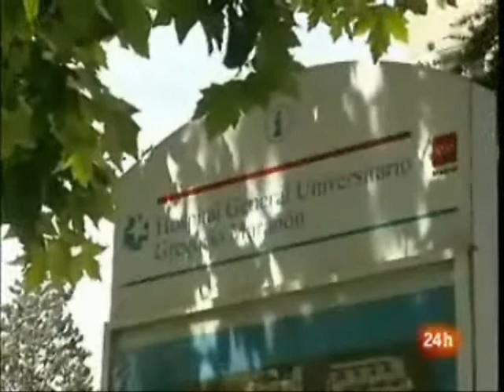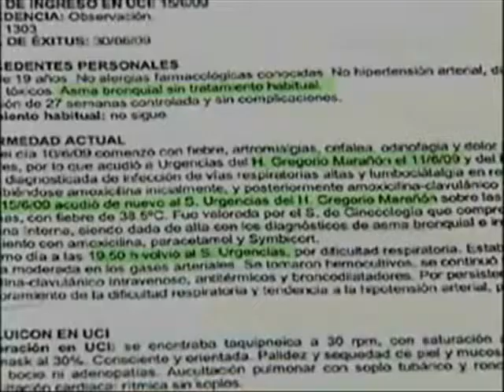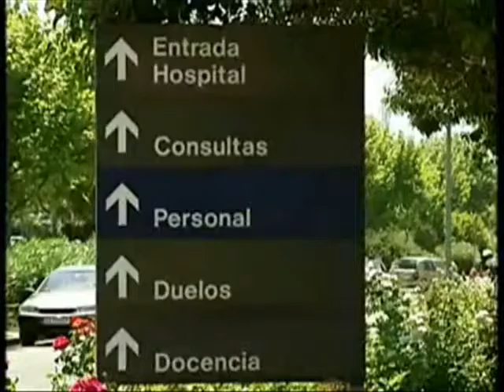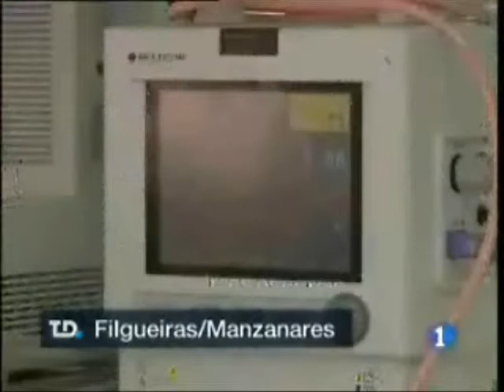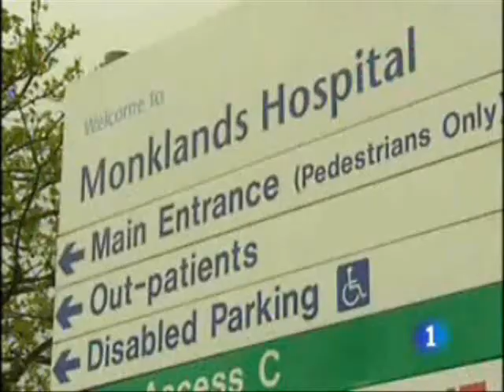GRIPE A, PANDEMIA MENTAL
Estan preparando el terreno, no te fíes de los diagnósticos, en los centros hospitalarios hay un listado en el que reflejan los síntomas que podrían derivar en gripe A...son síntomas habituales, tan habituales que al leerlos jurarías que la "llevas puesta"
Yo personalmente soy partidario de que esto es una campaña de miedo y reclutamiento masivo, no se para qué? es la vacuna el peligro? es verdad que nos estan fumigando (chemtrails)? ¿porque Venezuela (gloria bendita "pá" ellos) no hay ningún caso con lo cerca que estan? UH,AH...
y África? tampoco hay ningún caso...claro allí se mueren de hambre y sida, y las fronteras cada vez mejor cerradas...ya si eso que se mueran de lo suyo, no mamones?
Nos estais haciendo pagar un precio demasiado alto por la libertad... pero no nos olvidaremos de ninguno de vosotros...supuestos amos del mundo, los amos somos nosotros y nuestros hijos:
los amantes de la vida y la libertad...